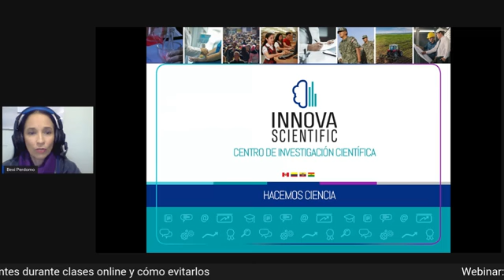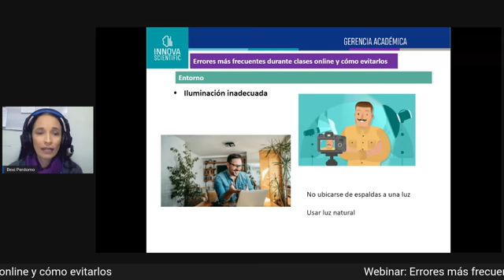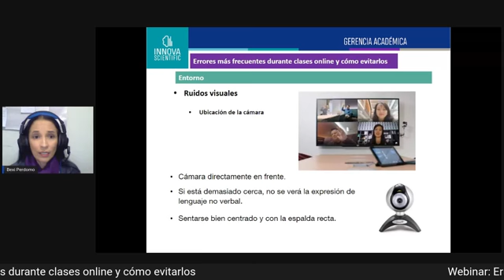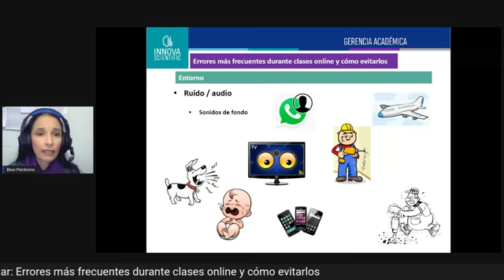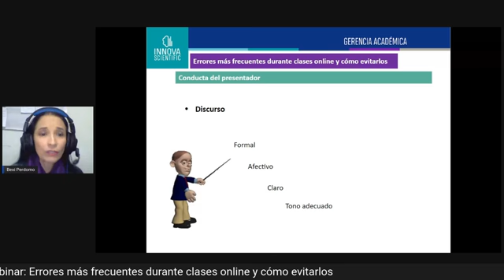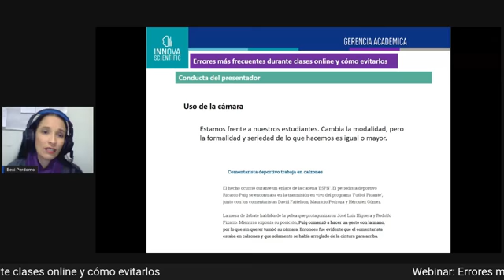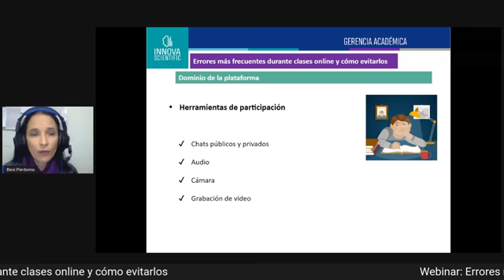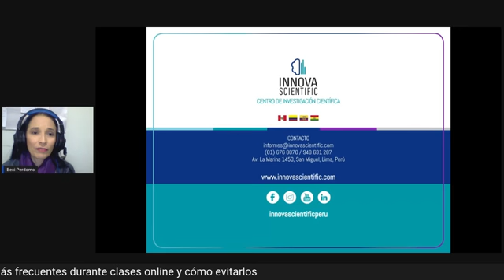ERRORES MÁS FRECUENTES DE LAS CLASES EN LÍNEA Y CÓMO EVITARLOS